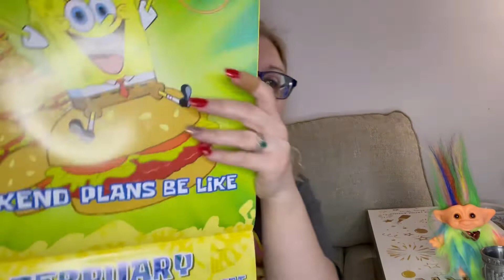Happy New Year from me and Trent! 🎆🎊🍾🍾🥂🥂